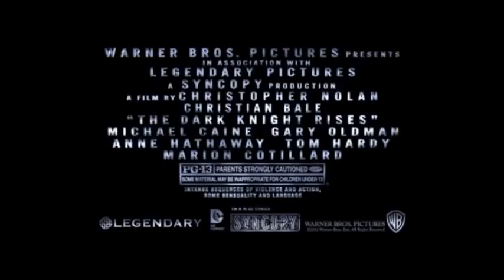The Dark Knight Rises Exclusive Journey Online Trailer #5 480p YouTube